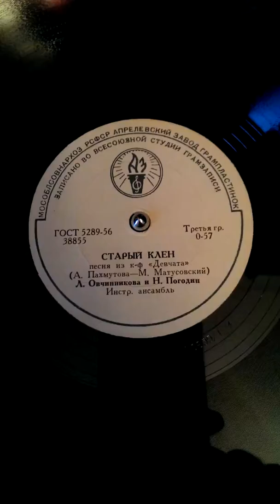Старый клён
Л. Овчинникова, Н. Погодин. Старый клён. Из КФ "Девчата".